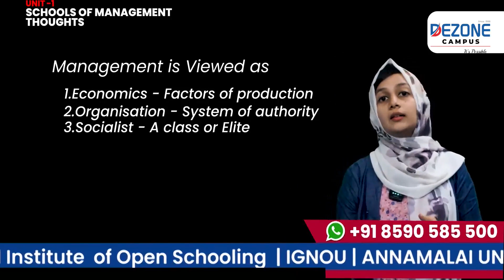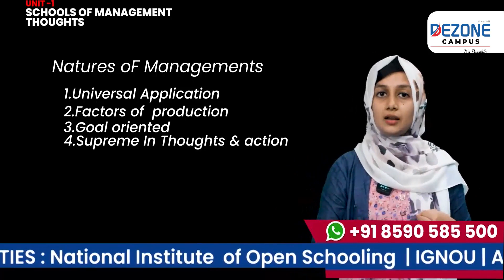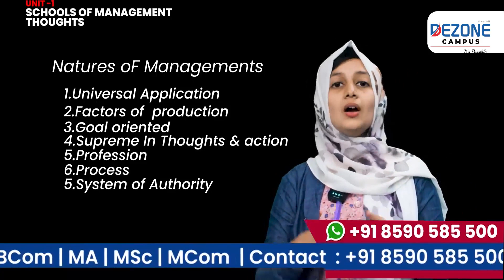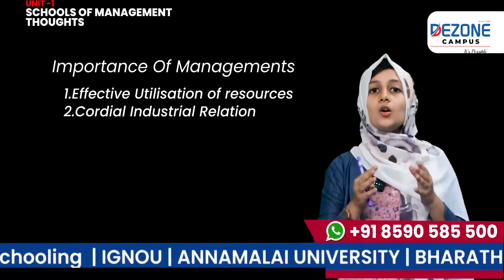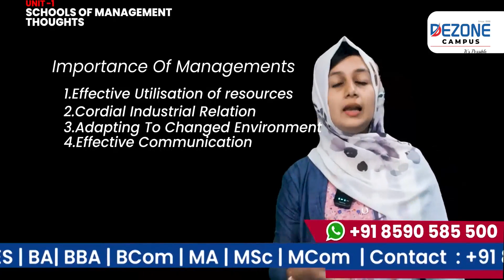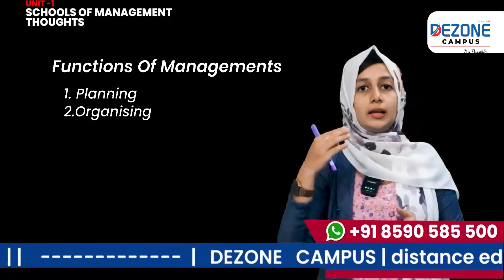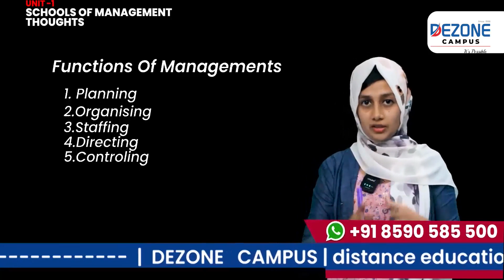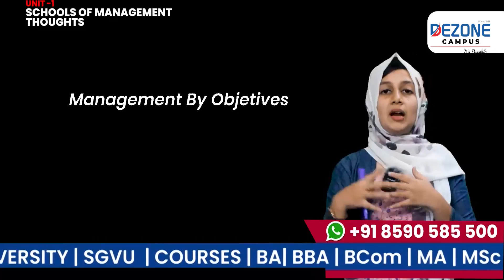SGVU B. COM 4 TH SEM MANAGEMENT UNIT 1 SCHOOLS OF MANAGEMENT THOUGHT